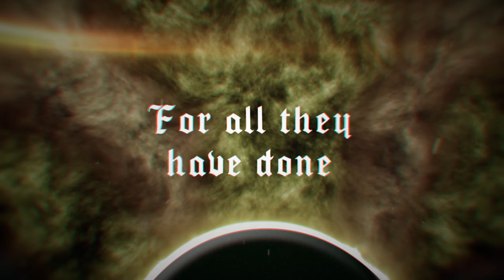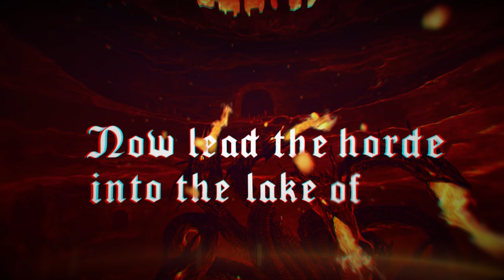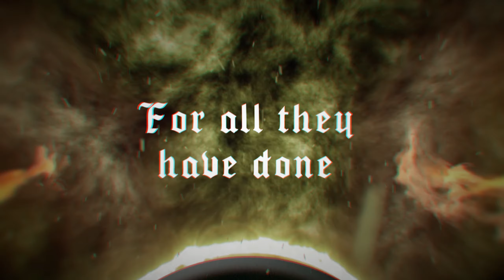HERESY - Deny the Gods (OFFICIAL LYRIC VIDEO)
DENY THE GODS

See them find it’s the end of times
Centuries to come blistering with lies
From this hatch I can't stop for my hate to grow strong
Will I think twice to decapitate the lord? NO!

Deny the Gods
and all that belongs to them
you see this path is clear from Samaritans

For all they have done
for their dissolution
and for their sacristy, my torch

Heresy
Sorcery

Bleeding pride underneath their white clothes
Once foretold was the fate of the whore
Bricks of incest and rape build those walls
Fire and pestilence crawls from the cross of the lord

Now lead the horde into the lake of fire
Followed by lepers and their desires

The house of god and his corrupted priests
Selling the corpse of A Nazarene
Of the Nazarene?

Cast the spell to the castle in Rome
Brick by brick, it will collapse to dust
Light the torch and burn all that’s beneath
Lies ahead the new kingdom of sin

Deny the Gods
you see this path, clear from Samaritans

for their dissolution
and for their sacristy, this torch

Heresy!
Sorcery!

Lyric Video by: Andrés Montero Conde. B2Crea.
Song: Deny the Gods.
Taken from the EP: ¨Deny the Gods¨ by Heresy.